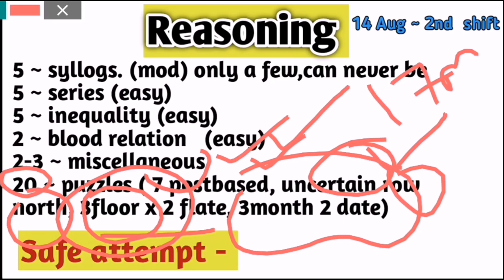RRB clerk 14 aug 2nd shift exam analysis || ibps rrb clerk 14aug 2nd shift Analysis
RRB clerk 14 aug 2nd shift exam analysis || ibps rrb clerk 14 aug 2nd shift Analysis

rrb clerk 14aug 2nd shift exam analysis